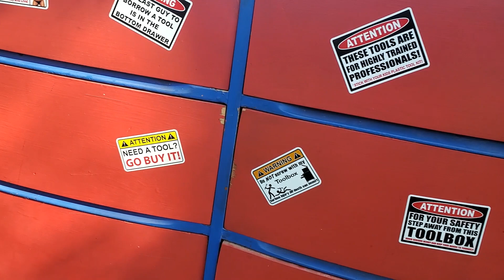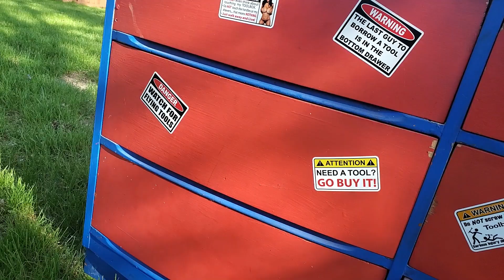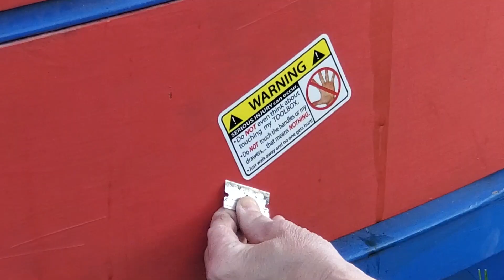Furniture RESTORATION Video Of A Toolbox Dresser | Furniture Flipping Video | DIY Dresser Makeover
I found this dresser for free from Facebook Marketplace. When I picked it up there was a man working in his garage where the dresser was. He was in a wheelchair and working on electronics. He told me that he fixed radios and tv's to keep himself busy and that the dresser I was taking was his toolbox. He was happy because he was getting a rolling toolbox and no longer needed the dresser. We talked for awhile, then I loaded the dresser and drove off. It was a beautiful sunny day...